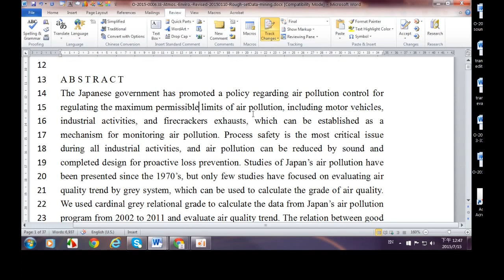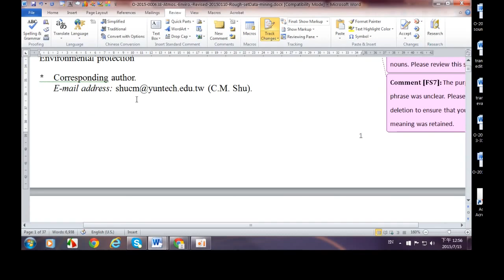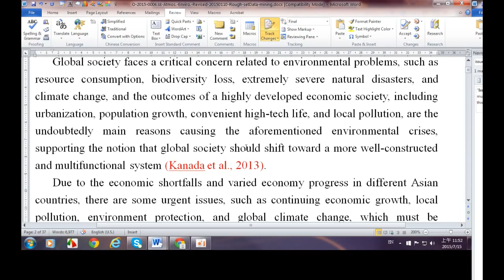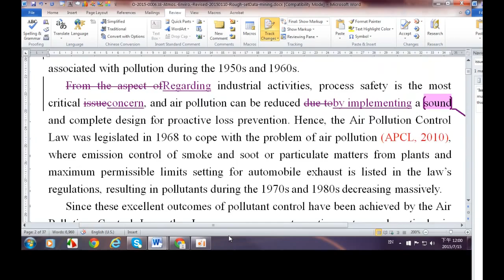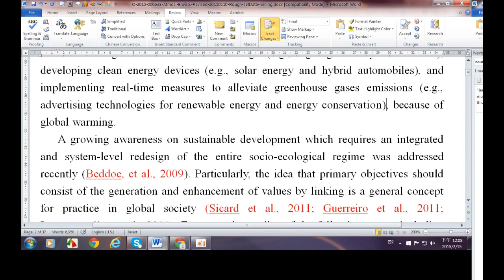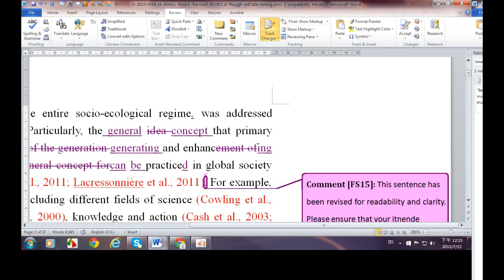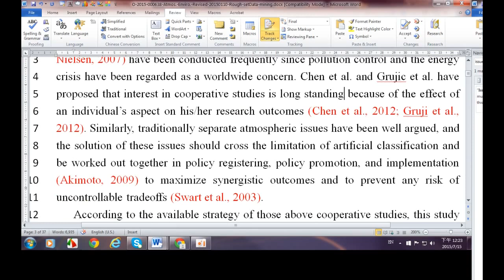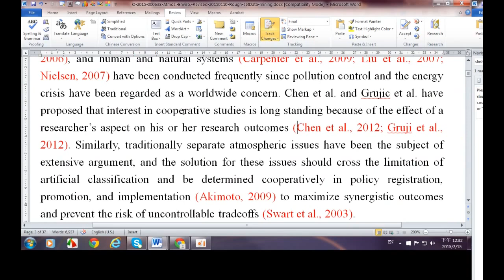英文編修實況範例 - 編修師 Vincent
兩段式英文論文編修示範